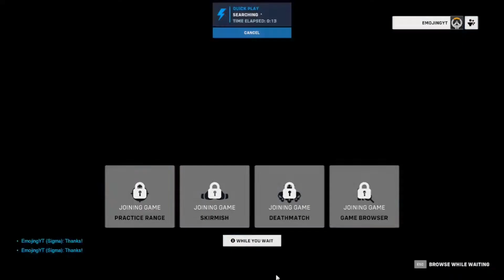Overwatch 2 Is INSANE